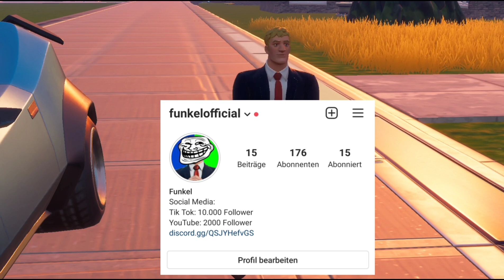Die NEUEN Zwillinge LIEBEN uns nur WEGEN dem GELD!? 💵💰 (ein Fortnite Kurzfilm)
Titel:  Die NEUEN Zwillinge LIEBEN uns nur WEGEN dem GELD!? 💵💰 (ein Fortnite Kurzfilm)

Dies ist ein Roleplay Kanal & dient zur Unterhaltung

Ähnliche Fortnite Kurzfilm YouTuber:
(Inspiriert von)

Tags: SCHAUT DAS VIDEO BIS ZUM ENDE!
. ähnlich wie der die stiefschwester von realorksy DEUTSCHER FILM in 2021 (sehr traurig) in Fortnite auf Deutsch ein fortnite kurzfilm mit OG SKINS und neuen skins im itemshop Fortnite Battle Royale Season 6 bzw neue Season lvl 100 5 Skins.. horror kurzfilm skin Noskin Krieg in Fortnite Battle Royale (Roleplay) Skull Trooper & Renegade Raider (imNatiz, Simex, Flakezc, realorksy imnatiz fortnite life mit realorksy und zeyno, der erpresser thatfakeduo von Flakezc!

Fortnite ist ein Koop Survival Spiel, das von People Can Fly und Epic Games entwickelt wurde. Es gibt zwei Modi die man spielen kann, den kostenlosen Battle Royale Modus oder den kostenpflichtigen Rette die Welt Modus. Beim RDW Modus kann man durch abschließen